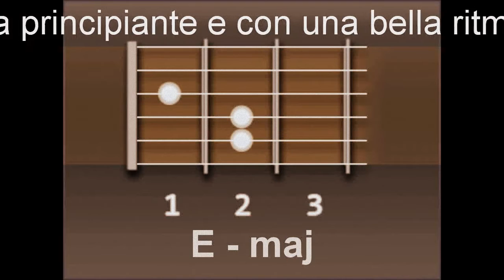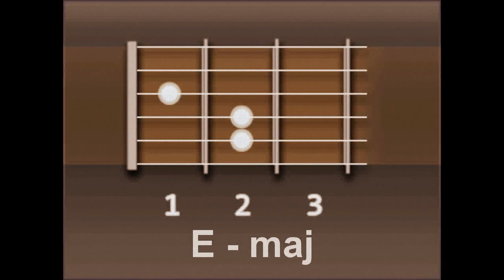Primo incontro 2015.